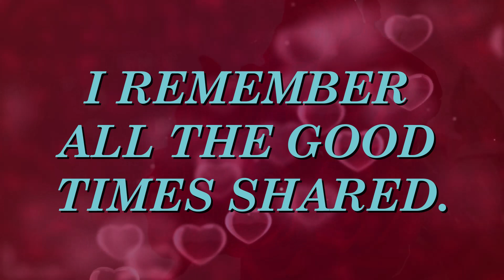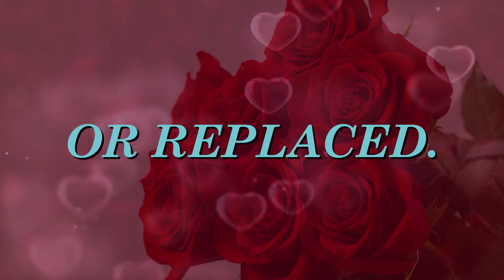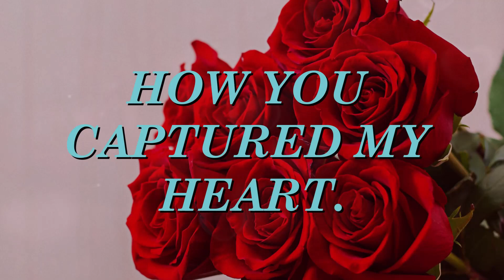How You Captured My Heart ❤️❤️❤️ (A Romantic Love Poem)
You mean the world to me. I promise to love you forever. Your beauty is all that I need. Thank You for bveing with me, forever my Darling.
Send this original love poem to the one you love.

Below I have selected a range of affordable, unique, and romantic gifts for the one you love.

USA VISITORS
Gold Dipped Rose-24K Red Gold-Plated Rose
You Hold the Key To My Heart: Show a special someone how much he/she means with a cute gift.
Preserved Rose with I Love You Neckless Gift Box
Rose Bear with Light Up Domed Rose Gift Box- Greetings Card Included
To My Gorgeous Wife Coffee/Teacup

UK VISITORS
BloomPost Pink Roses. Fresh flowers delivered. The perfect letterbox gift.
Soap Flower Bouquet-Lavender
Ferrero Collection Pralines-Box Of 32
Lindt Swiss Luxury Selection-19 Assorted Milk, White and Dark Chocolate
Handmade Wooden Hanging Heart Plaque

Are you an ONLINE CREATOR or just like what you're hearing?
Supported by all major social media platforms and with over 35, 000 tracks and more than 90,000 special effects, they are sure to meet your content needs.
Follow the link to find out how you can add dynamic music and sound effects to make your content really pop!
Backyard Madnolia By  Franz Gordon